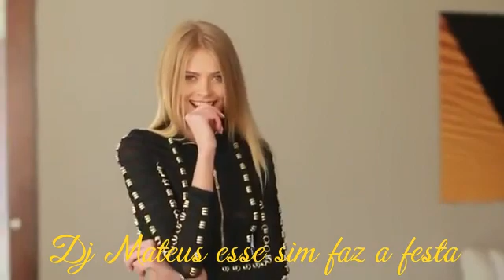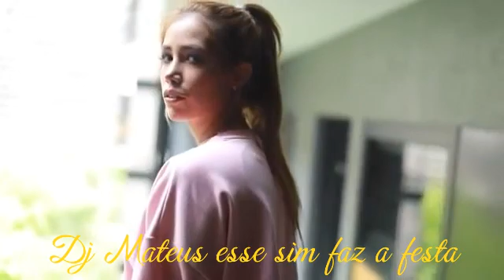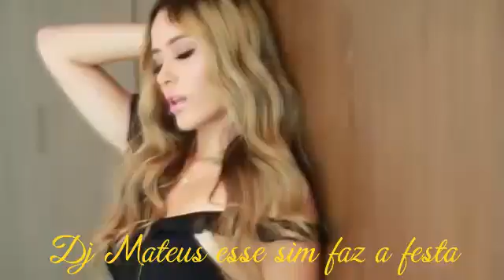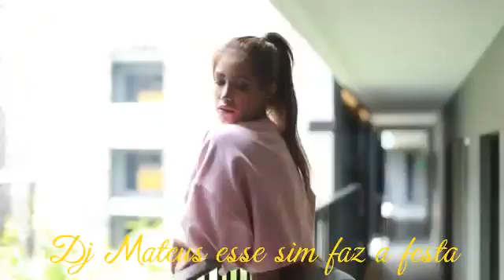Modern Talking Mona Lisa Rmx Dj Baura 2015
🎉Se inscreve 🎉

↗Compartilha↗